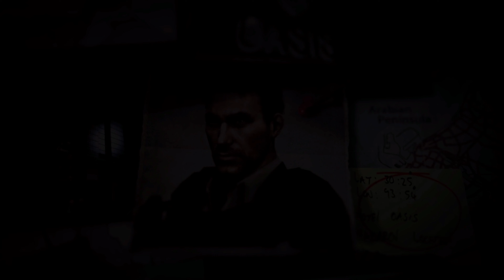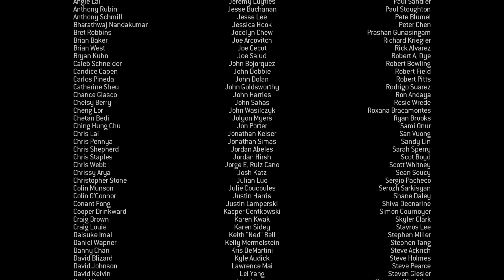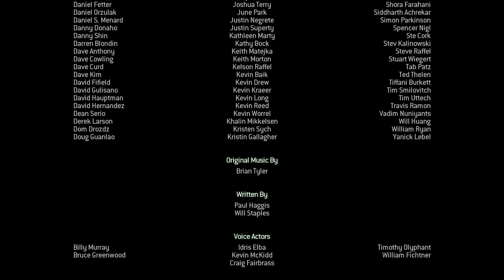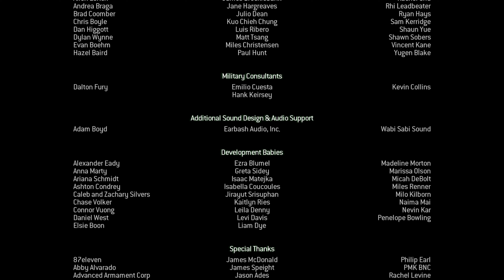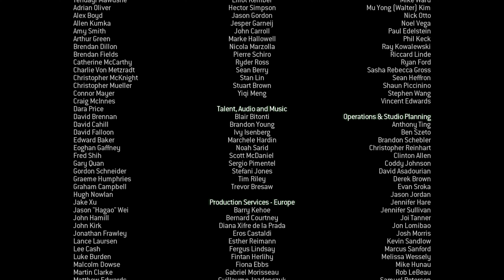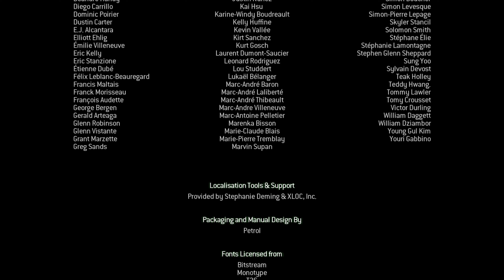CALL OF DUTY MODERN WARFARE 3 Gameplay Walkthrough Part 16 - ENDING (PC) - NO COMMENTARY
Call of Duty Modern Warfare 3 Gameplay Walkthrough Part 16 includes Single Player Campaign of the Call of Duty Modern Warfare 3 Single Player Campaign for PC, Xbox One S, and PS4 Pro. This Full Game Call of Duty Modern Warfare 3 Gameplay Walkthrough includes all mission, boss, and story endings.

Thanks to Activision for Call of Duty Modern Warfare 3.

In the sequel of Call of Duty Modern Warfare 2, Captain Price and Captain MacTavish are successful in killing a revengeful US high-rank army officer named General Shepherd for his betrayal of killing Lieutenant Simon "Ghost" Riley and Sergeant Garry "Roach" Sanderson. After they killed General Shepherd they back to the Russian loyalist safe-house in Himachal Pradesh, Northern India, but Makarov sends forces out to their position to kill them. Soap is too much wounded, now the new Russian character is joining with them named "Yuri "best soldier of Nikolai who much against of Makarov. They successfully escape from this area with wounded Soap. But this time the war is not only US and Russia but also including England, France, and Germany. Two months later Soap is free from the wounded and they send to find and kill Makarov at any cost for the war will be ended.

Developer: Sledgehammer Games, Infinity Ward
Publisher: Activision
Release: November 8, 2011
Genre: First-Person Shooter
Platforms: PlayStation 4, Xbox One, Windows PC